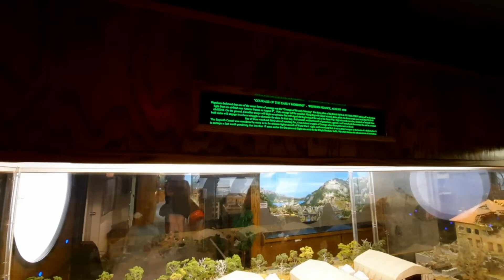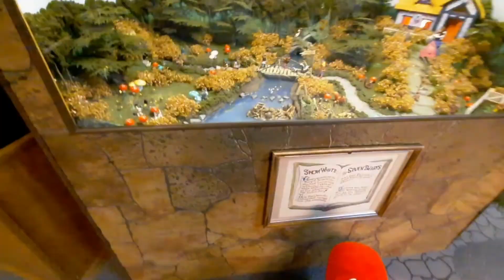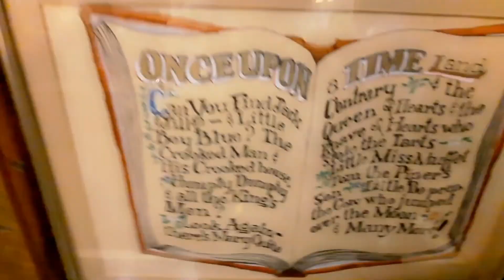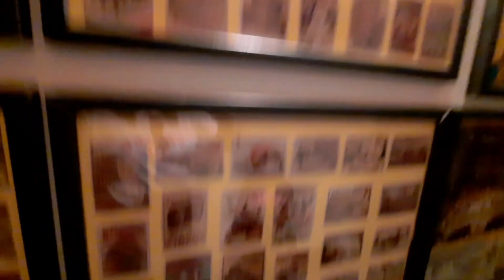Downtown Victoria 1: Miniature World /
Our first downtown destination is the Miniature World. This is my 3rd visit here since 2013 and I still love it there.

You should estimate atleast an hour of visit there. They have a lot of miniature displays that both young and old will enjoy.